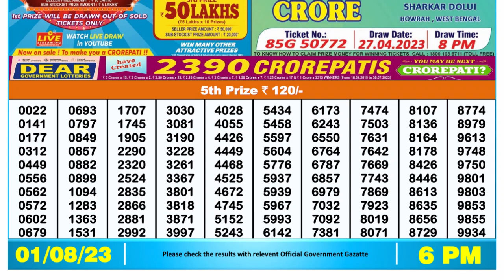🔴 Lottery Sambad Live 06:00pm 01/08/2023 Day Nagaland State Dear Lottery Result Pdf Download